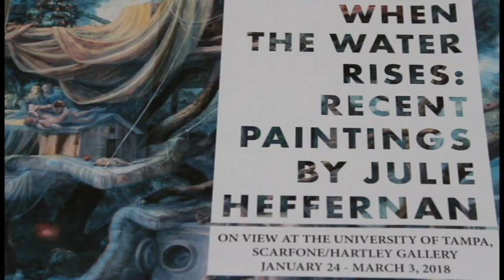Surrealism meets Self-Portrait at UT